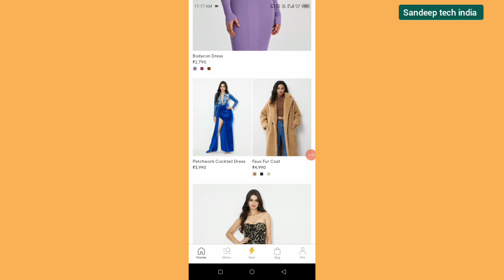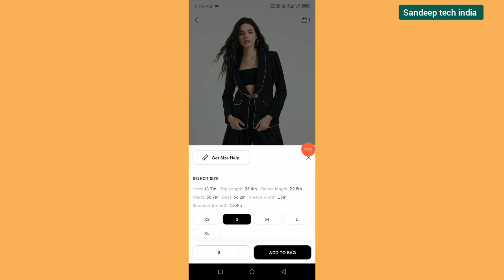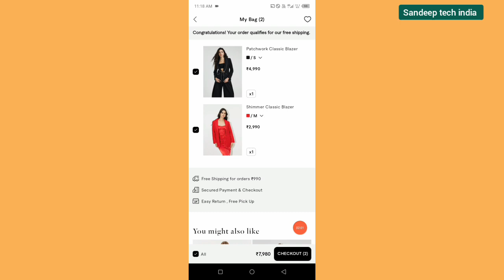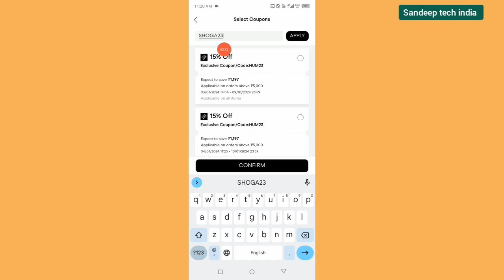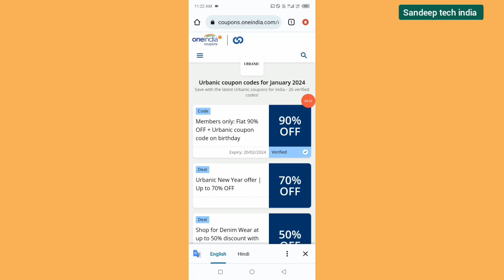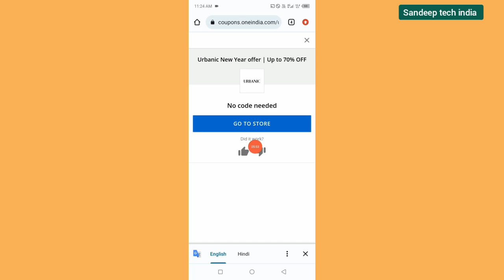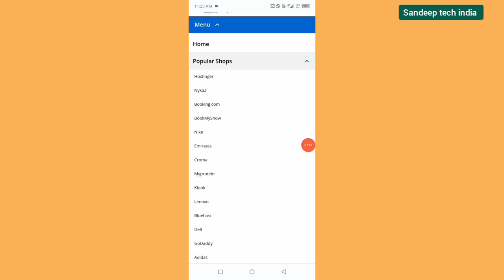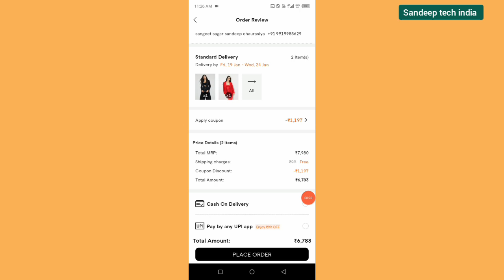1197 RS OFF 🎉 Urbanic coupon code 2024 💥 urbanic coupons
1197 RS OFF 🎉 Urbanic coupon code 2024 💥 urbanic coupons

Urbanic coupon code today 2024
Urbanic coupon code 2024
Urbanic coupon code today
Urbanic coupon code 2023
Coupon codes for urbanic
Urbanic coupons
Urbanic new coupon code 100
Urbanic new user coupon code
Sale 2024
New year free shipping offer
Urbanic haul with coupon code
Urbanic haul fast delivery only
Urbanic coupon code
Urbanic coupon & promo codes
Urbanic coupon
Free Cashback
Urbanic
Urbanic huge discount

promotional code
discount code